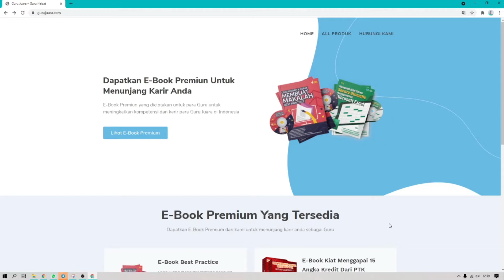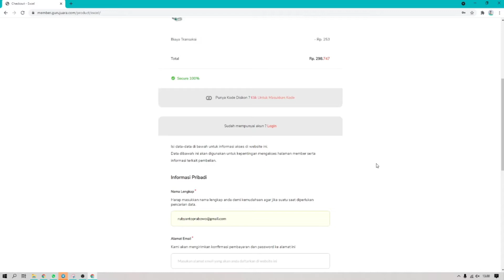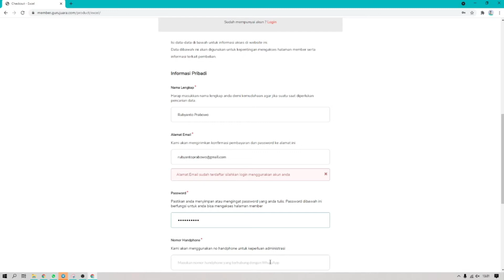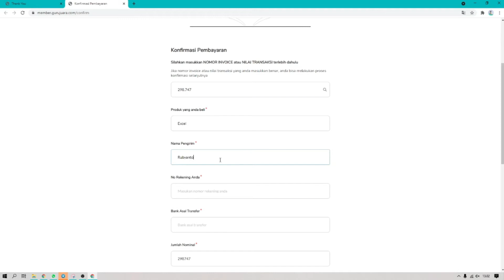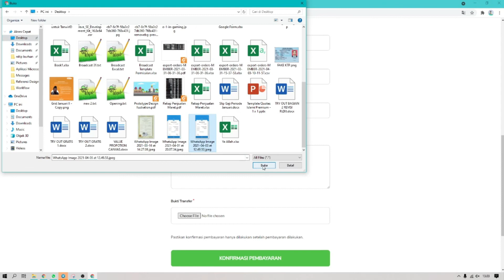Tutorial Checkout Produk Digital Guru Juara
Kami berusaha memberikan ilmu dan bimbingan kepada guru yang ingin mengembangkan keterampilannya demi mencapai pendidikan yang lebih maju.
Mekanisme cara pemesanan produk digital dikemas sesederhana mungkin agar mudah untuk dijangkau dan dilakukan oleh semua pendidik. Pelayanan optimal juga kami utamakan agar guru merasa senang belajar bersama kami.

Produk Digital Unggulan kami :
1. Bongkar Rahasia Mendapatkan 15 Angka Kredit Dari 1 PTK
3. E-Book Mudah dan Cepat Membuat Makalah Best Practice
4. Mengelola Nilai Siswa Secara Otomatis Dengan Excel